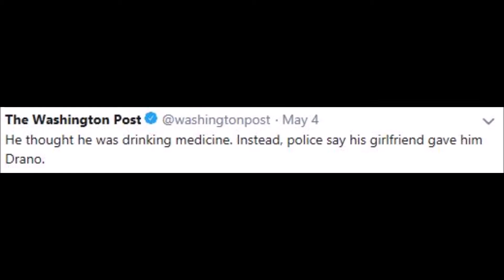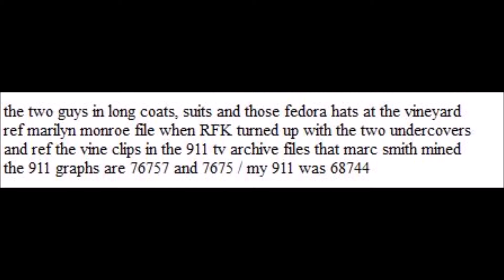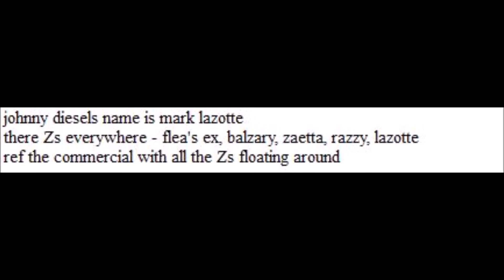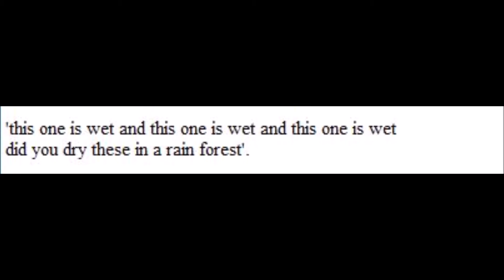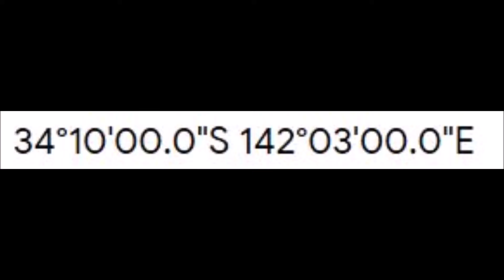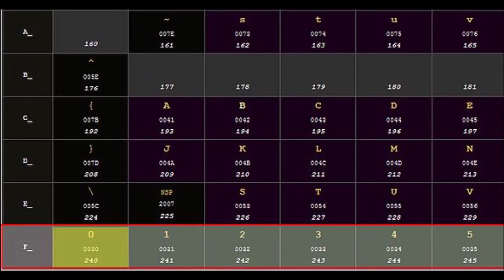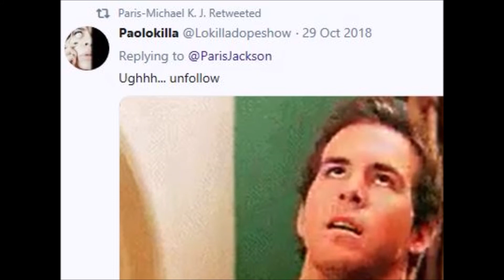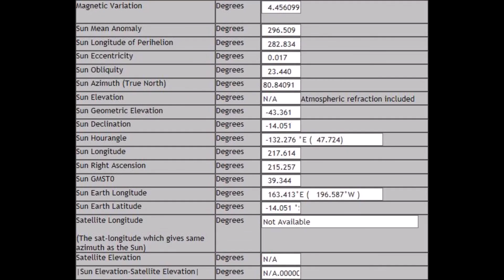XYZ File 449 - River Phoenix - Part 6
The mention of a Dixie cup reminded me of a time back when. This file looks at the map, and uncanny similarities between Johnny Depp and Johnny Diesel. Also included is a bit more on Flea, real time social media posts, satellite calculations from the Sphinx at his time of death, and the Full Moon. As with all files, names and numbers are the main focus.